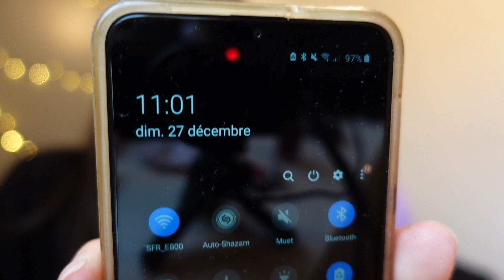24H MENOTTÉE À MA SOEUR !! 😨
Hello guys ! Défi d'aujourd'hui, passer 24h menottée à ma soeur et c'est pas une mince affaire.. Regardez pour voir si on a réussi !
La bise ♡